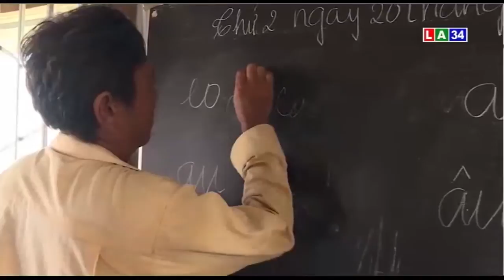Người thầy 'đặc biệt' gieo chữ trên lòng hồ Trị An | LONG AN TV